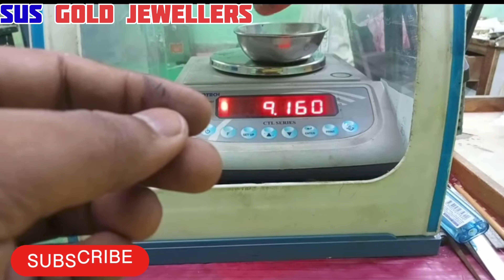latest gold pendant locket degine with price and weight!! सोने की नया मंगलसूत्र की डिजाइन!!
gold pendant design
gold pendant mangalsutra design
gold  degine
pedant design gold with price
pendant degine images
pendant degine mangalsutra
pendant
locket
mangalsutra